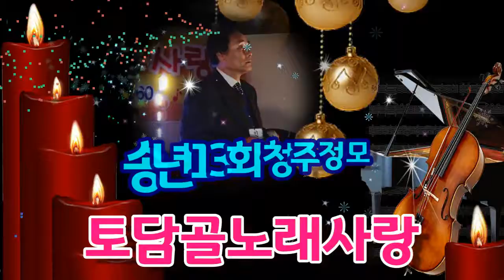토담골노래사랑 송년 13회 청주정모 (민우 추풍령 )